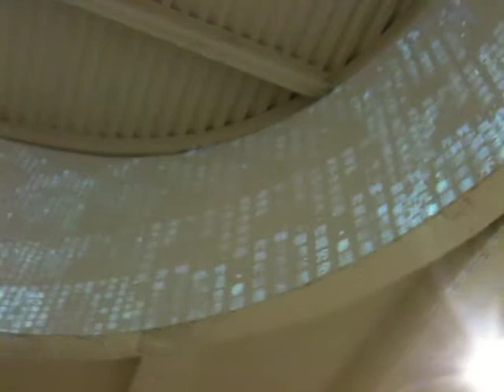20111217 : SKY RING